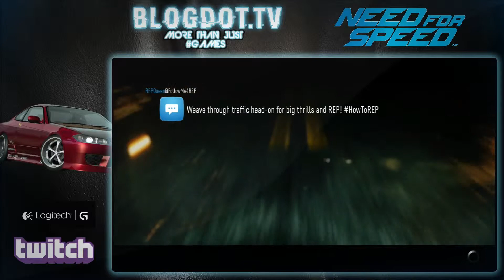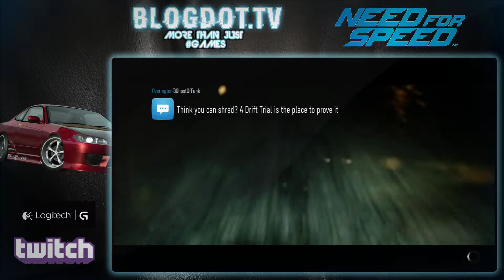Need for Speed - Gameplay PS4 Getting High XP (Part 2)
«Need for Speed - Gameplay PS4 Getting High XP»